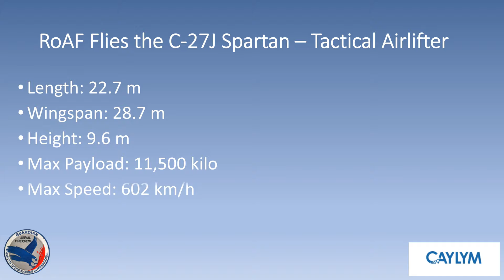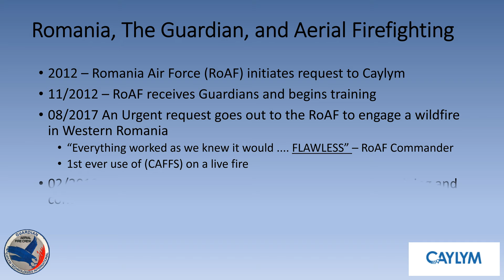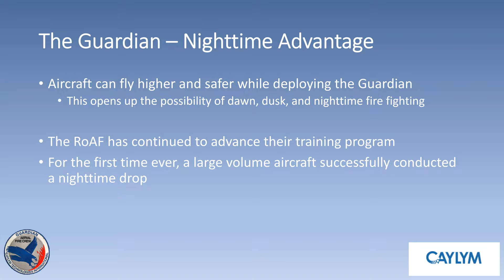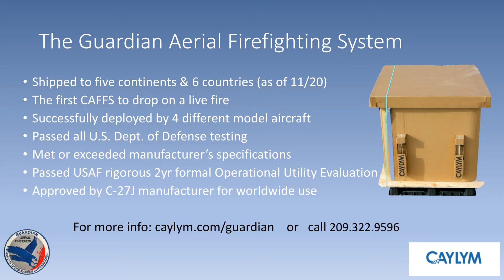Romanian Air Force Fights Fires with the Guardian (first night-time drop by a large volume airplane)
The Romanian Airforce (RoAF) was the first to fight fires using the Container Aerial Fire Fighting (CAFFS) method. The RoAF began training the Caylym’s Guardian Aerial Fire Fighting system in late 2012 and was fighting forest fires by 2017. They have not only used the Guardian system fighting local fires but have also been deployed by the EU to help with the Attica fires in Greece. The Guardian, manufactured by Fresno’s Caylym Industry, is a unique system that enables any rear-loading cargo aircraft to serve as a water bomber.